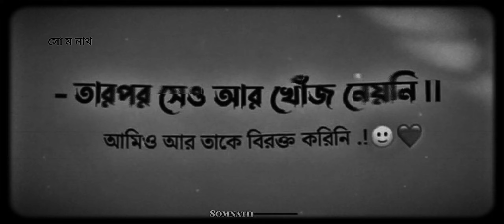Bengali love sad status video.!🙂🖤